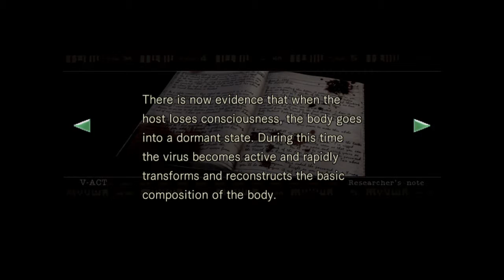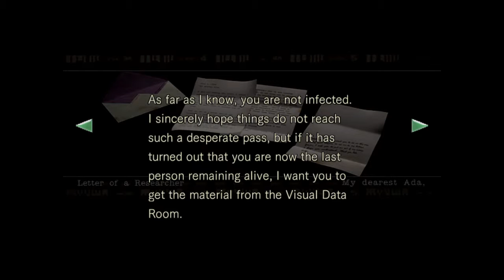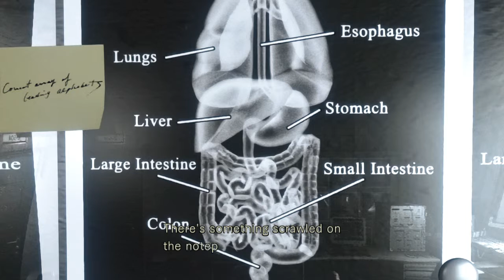Resident Evil REmake HD REmastered Jill Part 49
And here's the second and final video for today enjoy